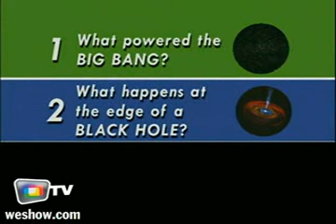WeShow TV | Health & Science Review | July 23rd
In this edition you'll see the confirmation of Einstein's predictions and an unexpected benefit of high blood pressure drugs. Also, why do we have allergies and the unhealthy diet.
WeShow TV brings you the best in Health & Science every week.